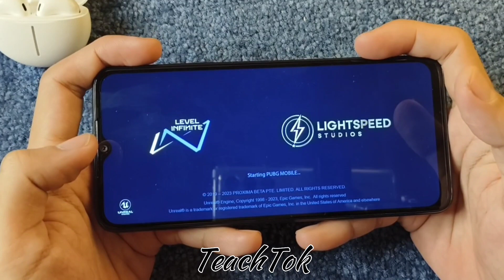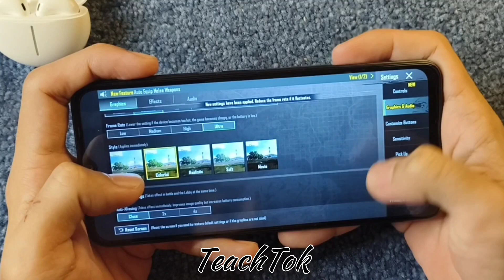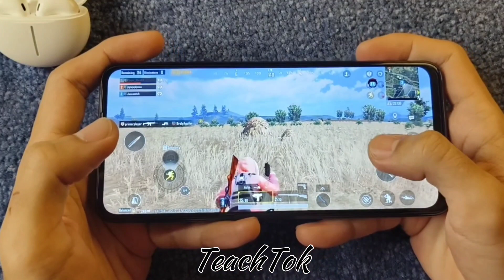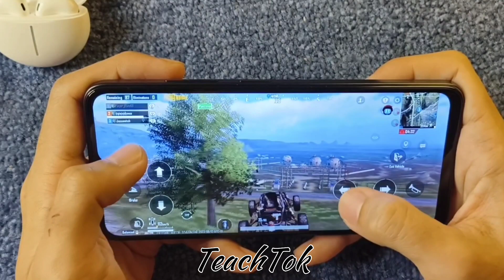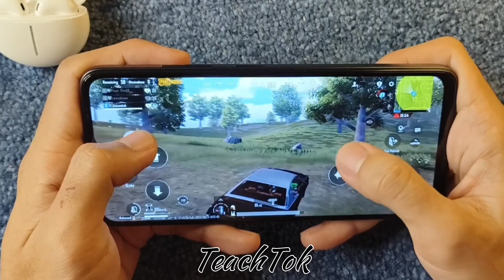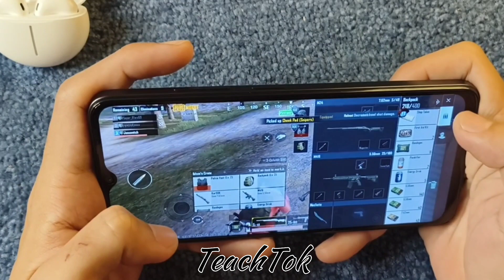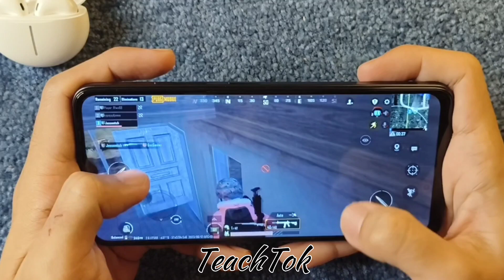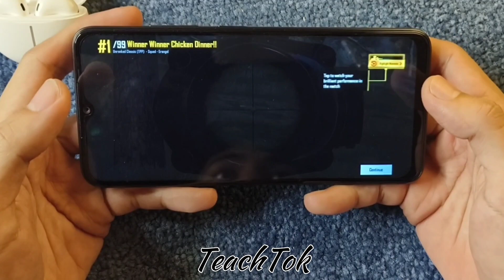ITEL S23 | 22 kills in Playing PUBG